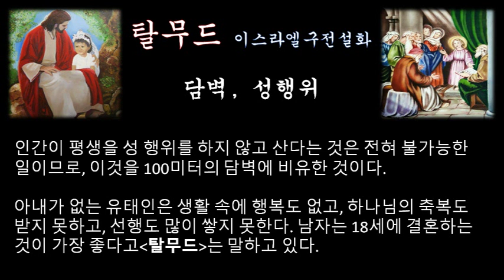‹은혜나눔›탈무드：담벽, 성행위：삶의지혜 ＠ 이스라엘 구전설화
유태인은 인간은 자연스럽게 사는 것이 가장 좋다고 생각하기 때문에, 수녀원이나 결혼하지 않는 승려의 존재는 인정하지 않는다.

탈무드에는 "1미터의 담이 100미터의 담벽보다 낫다"는 말이 있다.즉, 1미터의 담벽은 오랫동안 똑바로 서 있을 수 있지만, 100미터의 담벽은 쉽게 무너질 수 있기 때문이다. 인간이 평생을 성 행위를 하지 않고 산다는 것은 전혀 불가능한 일이므로, 이것을 100미터의 담벽에 비유한 것이다.

아내가 없는 유태인은 생활 속에 행복도 없고, 하나님의 축복도 받지 못하고, 선행도 많이 쌓지 못한다. 남자는 18세에 결혼하는 것이 가장 좋다고 탈무드는 말하고 있다.